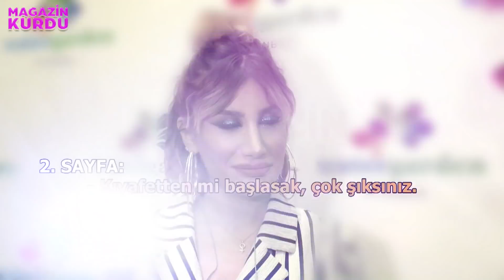İrem Derici Evleniyor Mu?